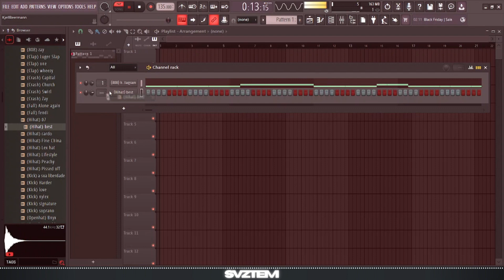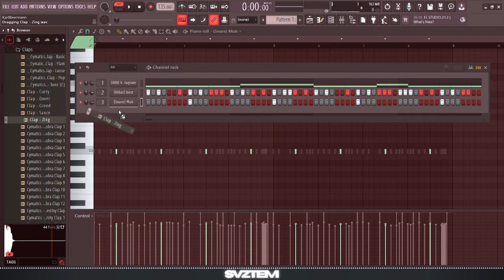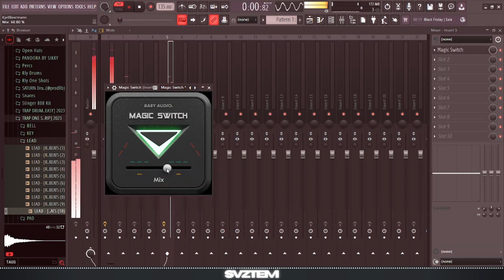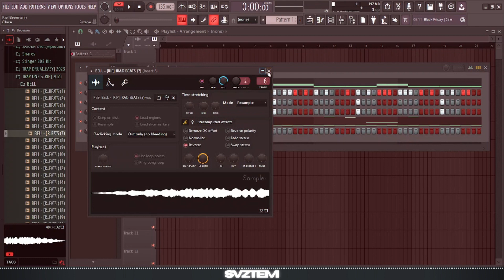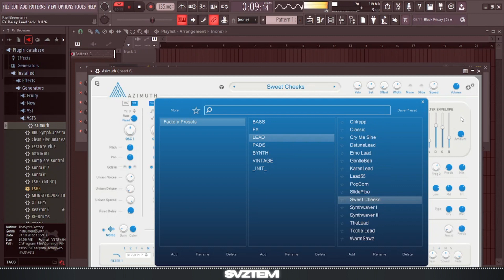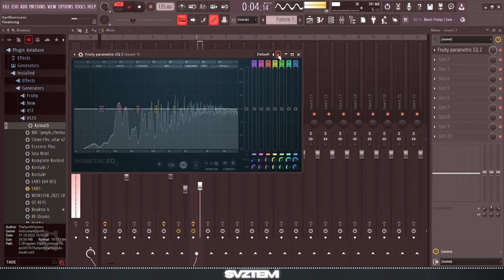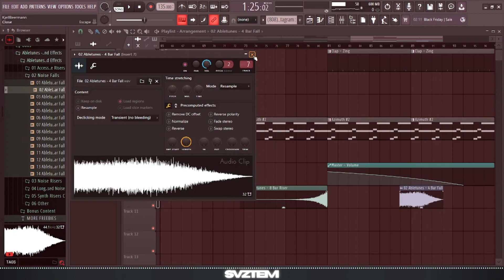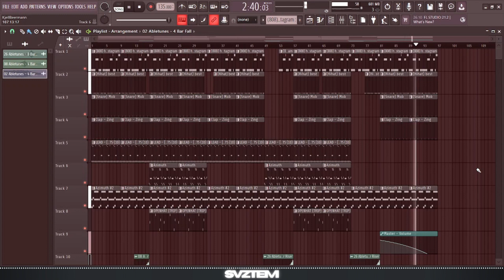Making a CRAZY Rage Beat For TRIPPIE REDD | Cookup Session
prod. by SVZTEM

⚠ To use this beat, you must buy a valid license in my beatstore